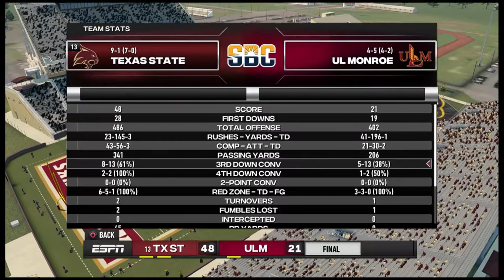Ice Man Coach Mode Dynasty | Episode 105 | 2024 - at UL Monroe (4-5, 4-2 SBC) [SOUND NOT GREAT]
A coach mode dynasty where I call the plays and let the digital players play the game. It's based on the fictional college coaching career of former college quarterback Casey Clausen, known as the "Ice Man" in his days at Tennessee.
First of all, apologies for the sound during the game. I'm trying to work through some issues and it turned out poorly. Next episode will be better.

In this game, Texas State travels to UL Monroe to take on the last team who has a chance to catch them in the Sun Belt West divisional race.